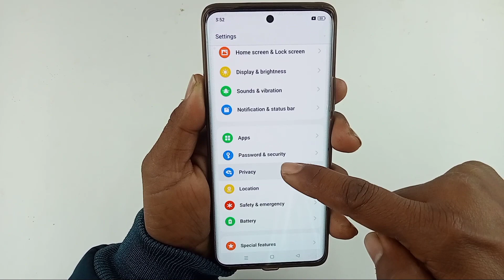Oppo reno 11 pro in display fingerprint setting / Oppo reno 11 pro me fingerprint lock Kaise lagaye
Hello dosto aaj ki is video mein humne aapko bataya Oppo Reno 11 Pro 5g me in display fingerprint lock Kaise lagaya jata hai